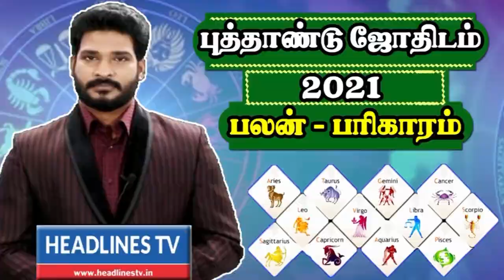sani peyarchi 2021 palan pariharam | Kumbham | இலவச எளிய பரிகாரம் | இதை பார்த்து பரிகாரம் செய்யவும்